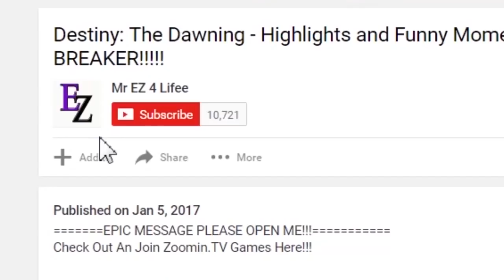Blade & Soul: Raid - Outlaw Island, Yeoharan Solo Raid